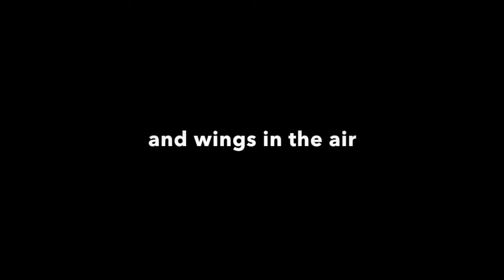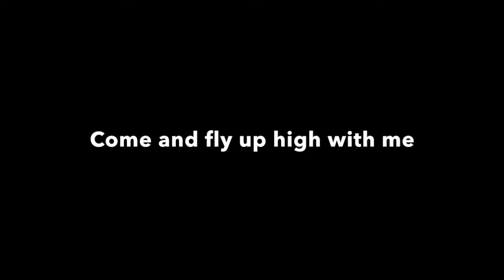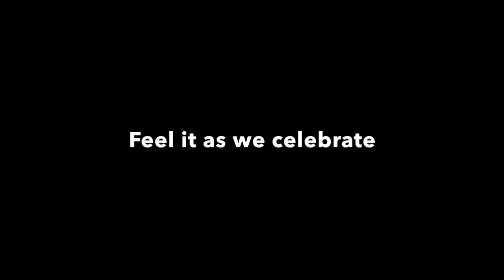Pelicans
Lyrics for the song "Pelicans" received by Leslie Lightfall in 1989 after observing flocks of Pelicans flying close down over waves in perfect synchrony at a beach along the California coast.   For an organized listing of all EarthSong videos please